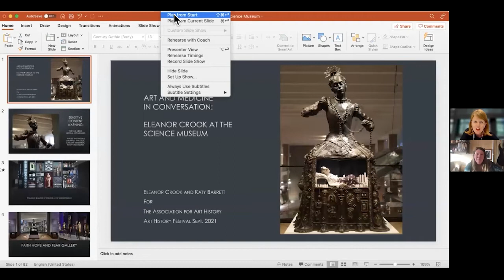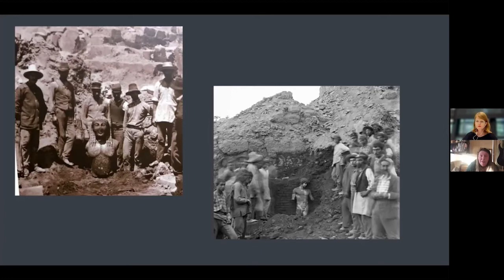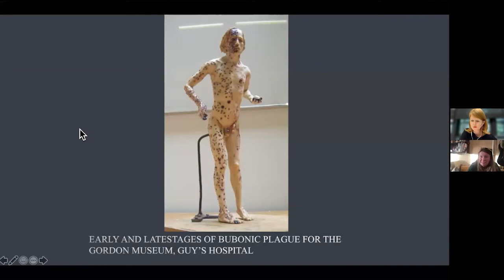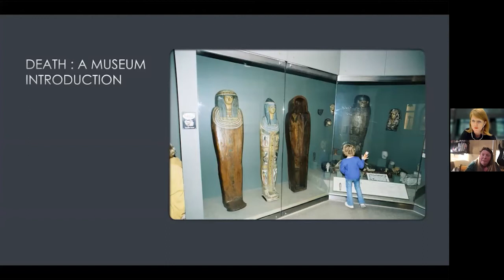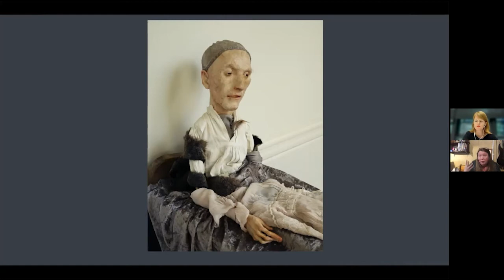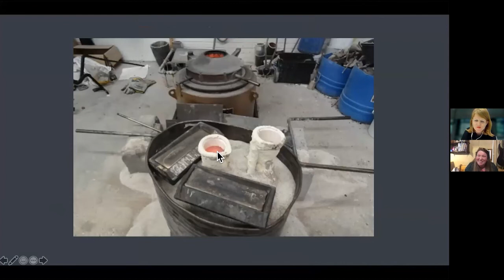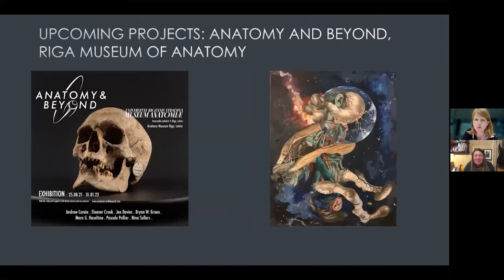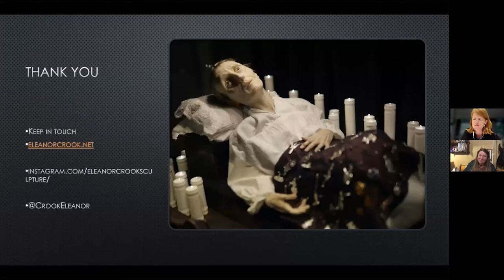Art and Medicine in Conversation: Eleanor Crook at the Science Museum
This is a recording of a live digital event which took place on Tuesday, 21 September, 6 - 7pm, as part of the Art History Festival 2021.

Bronze, waxwork and glass sculpture by Eleanor Crook entitled Santa Medicina. Commissioned by the Science Museum for the Faith, Hope and Fear gallery. This figure is part surgeon part saint, combining objects and imagery from different faiths and medical practices. The bronze healer shelters a fragile waxwork figure in its skirts, encased in glass and surrounded by candles.

Eleanor Crook’s new sculpture Santa Medicina was revealed as part of the Science Museum’s new Medicine: The Wellcome Galleries in 2019. Alongside four other major commissions from international artists, Crook’s work makes visible crucial connections between art and science, art and medicine.

Join Crook in conversation with Katy Barrett, Curator of Art Collections at the Science Museum, discussing the concept, making process, inspirations and intentions behind the sculpture, as well as its place in Crook’s wider work. Two years on from the gallery’s opening, both speakers will reflect on how our understanding of medicine have changed, and what is special about bringing art and medicine together.

This talk is delivered by the Science Museum.